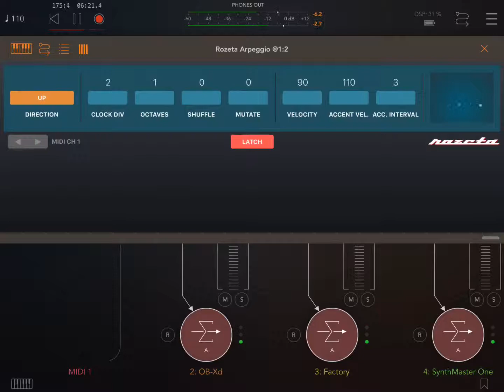App OB-Xd demo 3 HQ (iPad5 - Zé Osório)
Musical app OB-Xd recebendo notas dos musical apps Rozeta Bass-Line e Arpeggio, acompanhado pelos musical apps Factory e SynthMaster One, esses recebendo notas do musical app Atom. Áudio gravado pelo musical app AUM, imagem gravada diretamente da tela pelo iPad 5. José Osório de Souza.